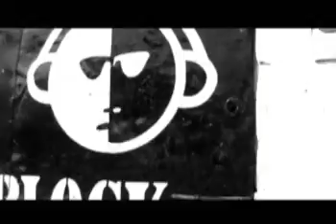Music Is Culture COMPRESS